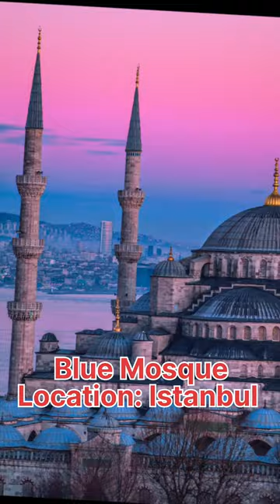5 Beautiful Mosques of the world.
5 Most Beautiful Mosques of the world. @b-rollbeauty